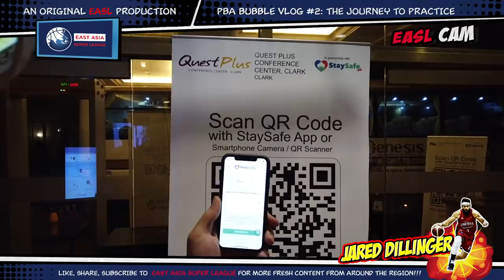EASL Cam feat. Jared Dillinger | PBA Bubble Vlog #2: The Journey To Practice, Barangay Ginebra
PBA Bubble Vlog #2: The Journey to Practice

East Asia Super League presents...EASL Cam!
Featuring Jared Dillinger from inside the PBA Bubble!

Practice makes perfect! Even for the ol' fellas. Follow JD to practice as Barangay Ginebra prepared for their game against San Miguel Beermen in the final days of the regular season in the 2020 PBA Philippine Cup!

YouTube:  @East Asia Super League